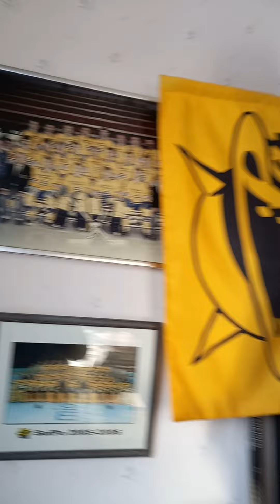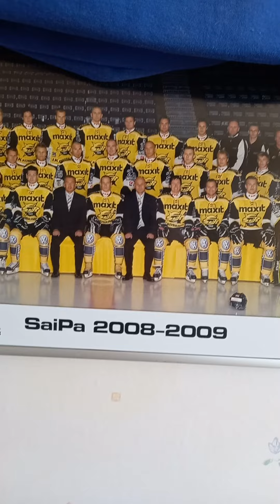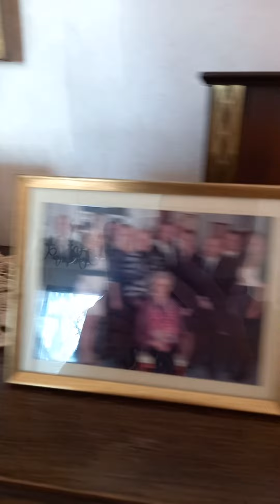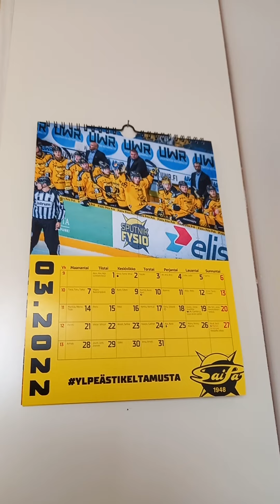Jyri ja Pekka kertoo työpäivästä ja viime viikon la saipa pelistä